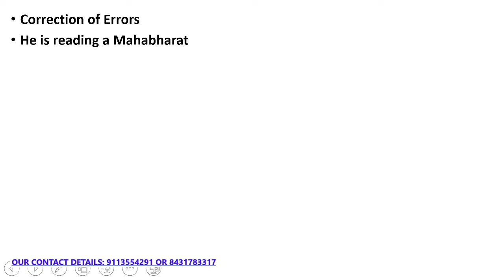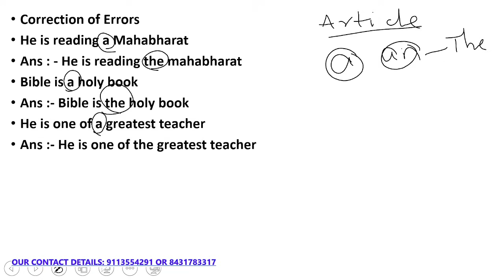Correction of Errors